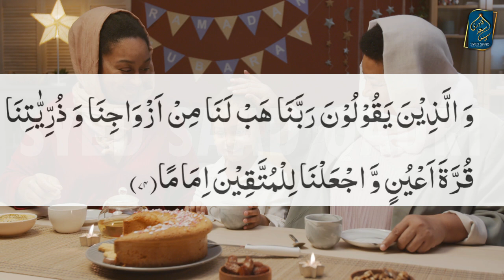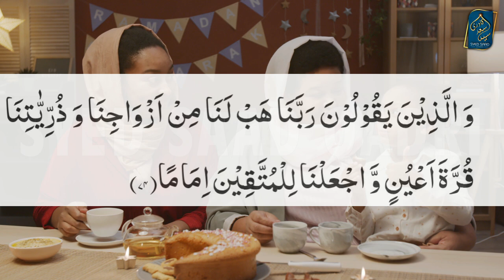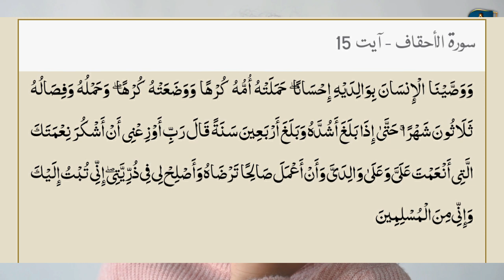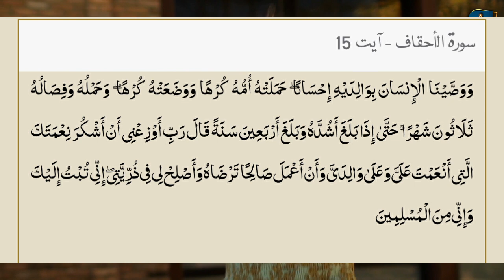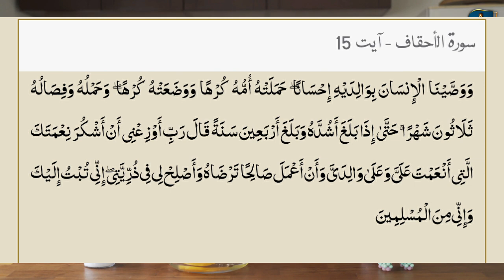Ziddi Bachon ka Wazifa | Naik bnanay ka Wazifa | Nafarman aulad wazifa | farmabardar Aulad Wazifa